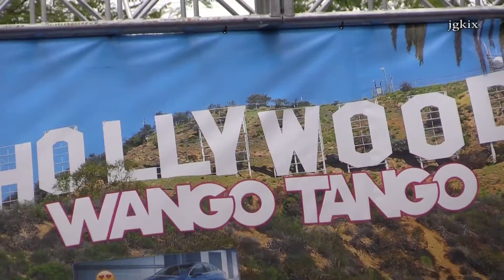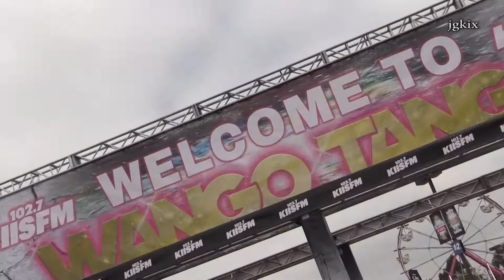Wango Tango Village 2016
Carson, CA - On Saturday May 14th 2016 radio station KIIS fm held Wango Tango concert at the StubHub Center. Just outside the StubHub stadium was the Wango Tango Village that was free to the public.